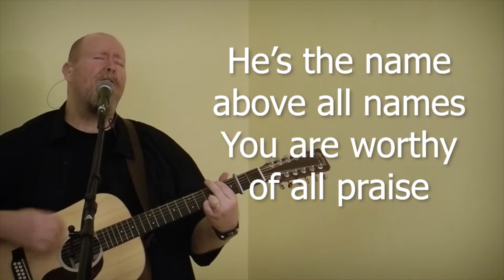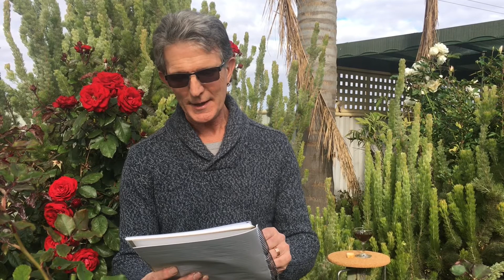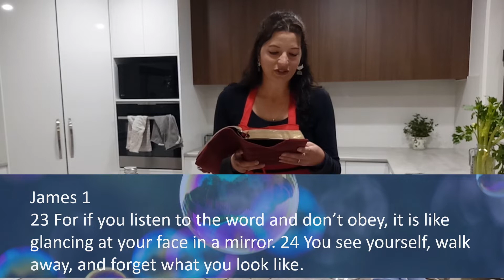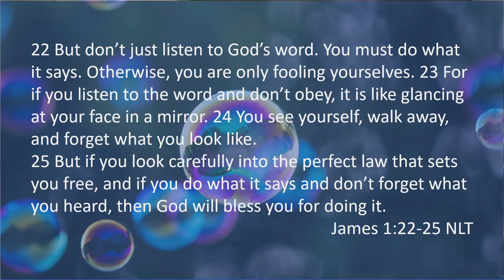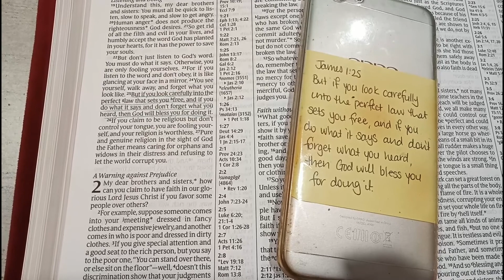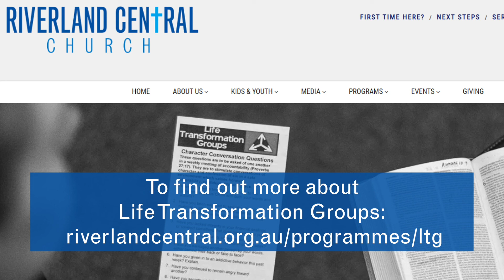Riverland Central Church @ Home Sunday 31st May 2020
Riverland Central Church @ Home!
Riverland Central Church's online Sunday Church Service for 31st May 2020!

You can't come out for church today because of COVID-19 iso, so we're coming to you!

We're a Christian church based in the sunny Riverland in South Australia, and are part of the Acts Global Churches movement.
We hope you experience Jesus Christ today, and you catch the heart of our warm, friendly, fun & alive church. We're all in this together!

Welcome - Andre
Worship - Riverland Central Worship Band
Kids Spot - Luke & Jess
Communion - Scott
Offering - David M
Message - Joella
Production - Samuel & Jack

Riverland Central Christian Church
Love God | Love People | Connect the Two
Part of Acts Global Churches

All of the resources of Riverland Central Church are given by the generous donations of our members and friends. We are very thankful and grateful to all who contribute financially by EFT using the details below:
BSB: 083-352